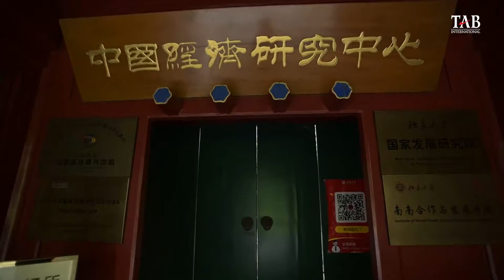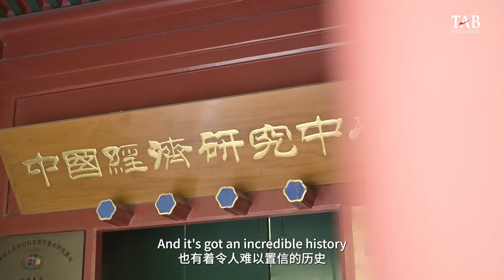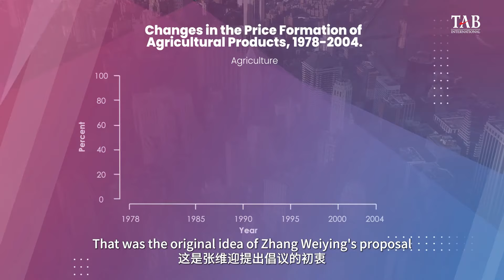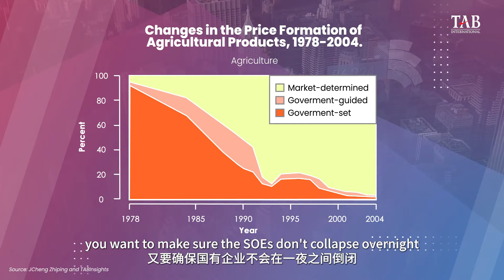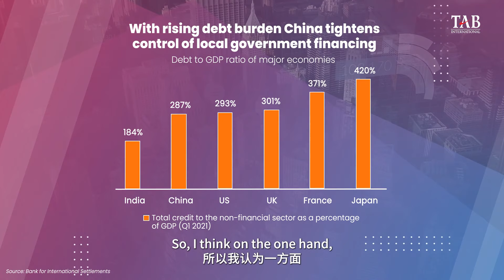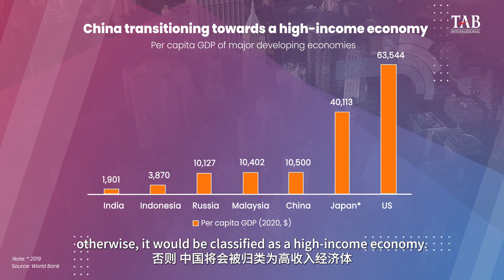China’s economic policy makers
Top policy advisor, Huang Yiping explains the history and direction of China’s economic policies

I have been spending time meeting economic policy makers in China, behind-the-scenes, to understand better how they think and the decisions they make. The following video is a conversation with senior policy advisor, Prof Huang Yiping, chair professor of finance and economics, National School of Development, and director of the Institute of Digital Finance, Peking University.

These conversations shape the background of my own thinking on how policy works in China. I am under the impression that there is broad consensus for the eventual liberalisation of the Chinese economy amongst policy makers but that there are other priorities at play as well. Those who want to understand the behind the scenes thinking amongst China's policymakers will find this conversation useful.

0:00- Introduction and Visit to National School of Development at the Peking University
01:22- Introduction of Huang Yiping
03:06- Set up of the National School of Development
05:49- Why did China consider to take a Gradual Approach?
09:58- Was there any advancement of the Two School of Thoughts?
14:28- Where did the property ownership feature in the whole evolution ?
16:17- Where has the debate on liberalising the Capital Account reached?
21:46- What is 80% liberalisation?  Is there any inflection point?
22:52- China is banking centric. Does that there has to be dismantling of banking dependence of economy.
26:50- When will China have a robust Capital Market that is not state centric?
28:28- How will the idea of Renminbi internationalisation and liberalisation evolve?
34:42- Can there be a third stage to expand the growth of the Renminbi
35:44- How are these new agendas of increased sovereign debt shaping the policy making in China?
38:28- Is China moving away from the middle income?
40:41- Are there any external factors derailing the process
42:11 - Fed is still the most important Central Bank globally.
42:32- What would China’s exports look like to a highly financialised consumer like the US?
44:39- There are various new conditions set to make economy sustainable for a long term

📕 Have you picked up my latest book, "The Great Transition - The Personalization of Finance is here"?